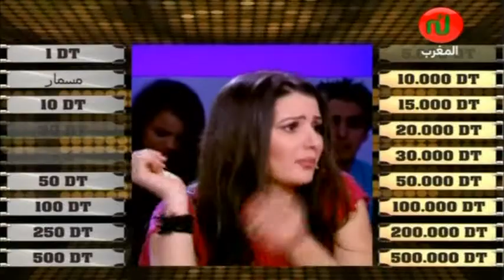قناة نسمة تسرق سامي الفهري scandal tunisien